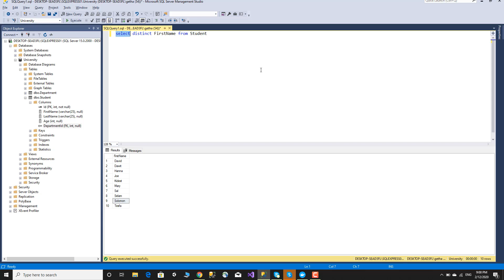Database Tutorial in Amharic Lesson 17 - Distinct Query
Database in Amharic Distinct query